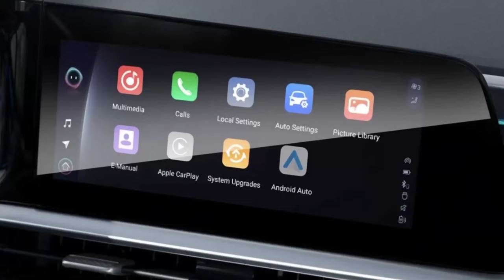Los 7 SUV chinos MAS BARATOS del ECUADOR EN 2023 💰 ¿Cuál es el mejor?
Estos son los 7 SUV chinos más baratos del Ecuador en 2023. ¿Cuál es el mejor?.

0:00 SUV CHINOS más baratos del Ecuador
2:44 JAC JS2
3:28 SWM G03F
4:25 Chery Tiggo 2 Pro
6:03 DSFK 500
7:06 Changan CS15
8:55 JAC JS3
10:35 BAIC X35
15:05 ¿Cuál es la mejor?